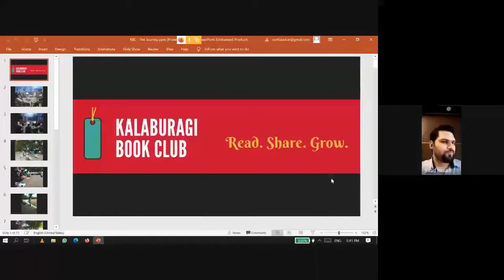Sulaiman Khateeb: Humor, Satire & Social Message in the Deccani-Urdu Poet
A session commemorating the late Sulaiman Khateeb, a poet of the Bidar-Kalaburagi region, known for his Deccani-Urdu poetry of humor and satire.

Hosted by Imran Soudagar, and featuring Deccani style poetry recitals by Najma Anjum and Saad Ismail.

Also joining from the  U.S. were Shameem Surayya Sahiba and Tehseen Khateeb Sahib, the eldest daugher and youngest son of Sulaiman Khatib Sahib. They engaged with us generously - offering commentary on our recitations of Sulaiman Khateeb poems, reciting some of their own personal favorites, and sharing many little known details of their father's life and works.